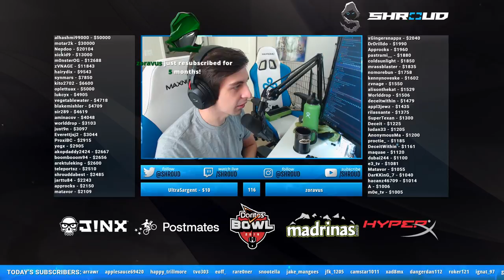the end of pubg?